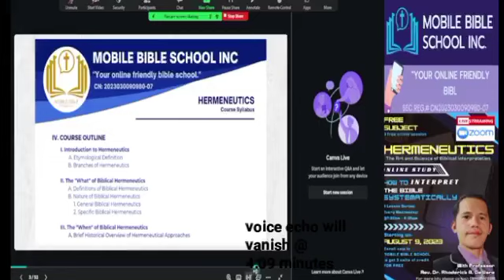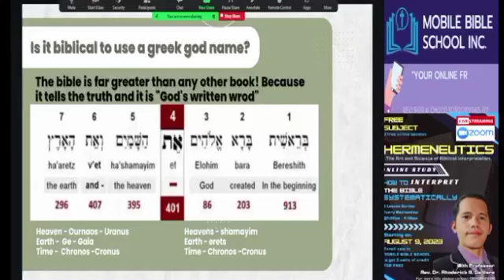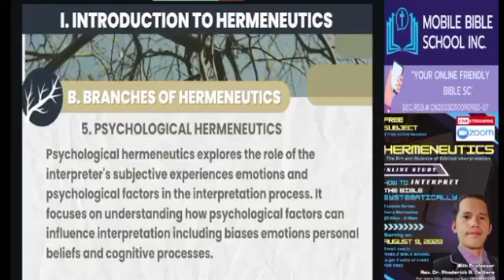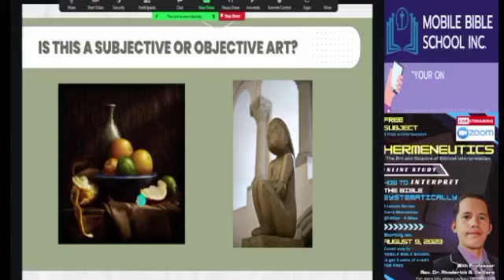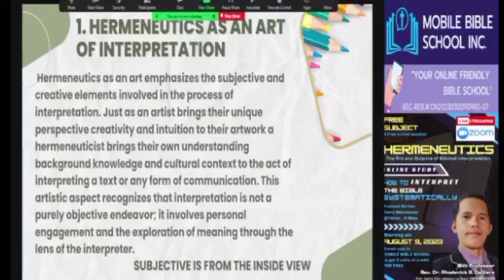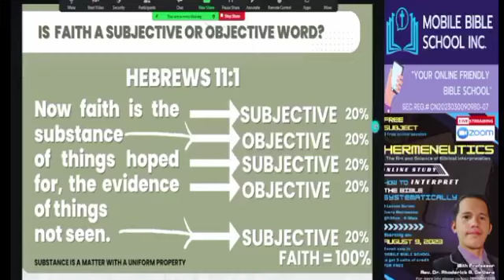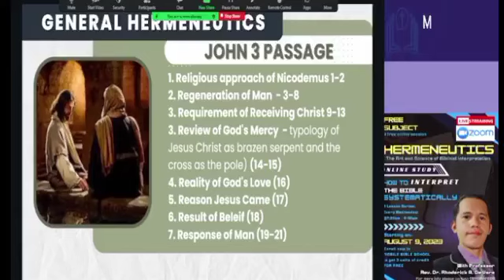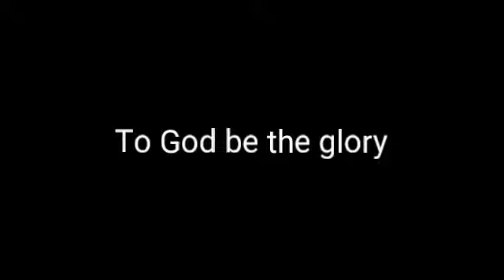HERMENEUTICS 2 What is Hermeneutics? What is Objective and Subjective Interpretation?